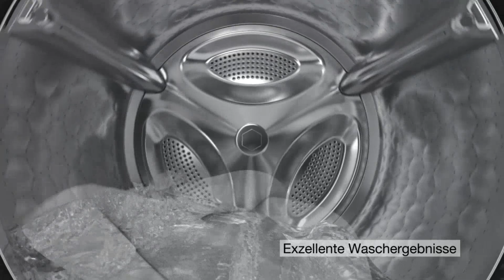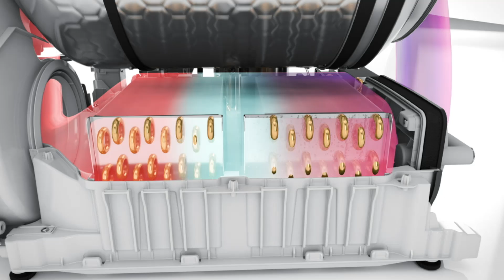Beispiellose Effizienz | Miele Professional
Dank extrem kurzer Laufzeiten ist jede Waschladung schon nach 86 Minuten gereinigt und getrocknet, während der präzise Einsatz von Wasser, Strom, und Reinigungsmitteln Ressourcen und Kosten spart.